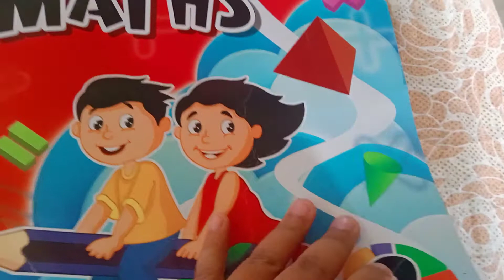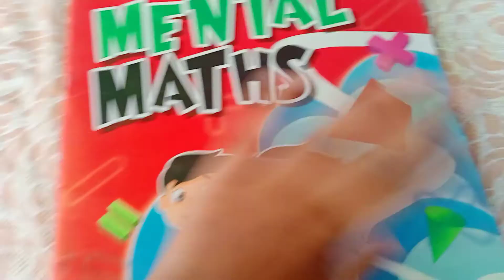ascending order descending order im solving